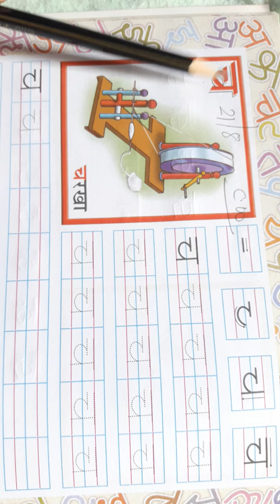Lkg subject hindi letter